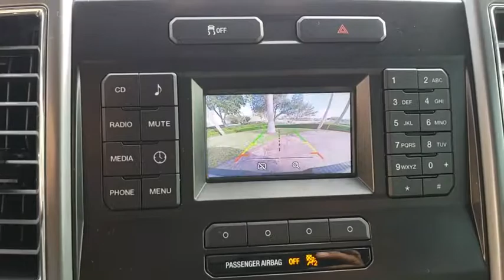2015 Ford F-150 Orlando, Hunter's Creek, Kissimmee, Windermere, Davenport, FL S340592B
Oxford White Used 2015 Ford F-150 available in Orlando, Florida at Central Florida Chrysler. Servicing the Hunter's Creek, Kissimmee, Windermere, and Davenport, FL area

Clean Car Fax, Bluetooth, Dealer Maintained, Non-Smoker, Alloy Wheels, Comfort Package, ASK ABOUT OUR LIFETIME WARRANTY, ABS brakes, Compass, Electronic Stability Control, Illuminated entry, Low tire pressure warning, Remote keyless entry, Traction control. Priced below KBB Fair Purchase Price! 6-Speed Automatic ElectronicAwards:* NACTOY 2015 North American Truck of the Year * Green Car Journal 2015 Green Car Technology Award * 2015 KBB.com Brand Image AwardsBased on 2017 EPA mileage ratings. Use for comparison purposes only. Your mileage will vary depending on how you drive and maintain your vehicle, driving conditions and other factors.*Price does not include sales tax, $184.00 private tag agency fee and titling, any dealer installed accessories and dealer service fee of $899 on pre owned vehicles.